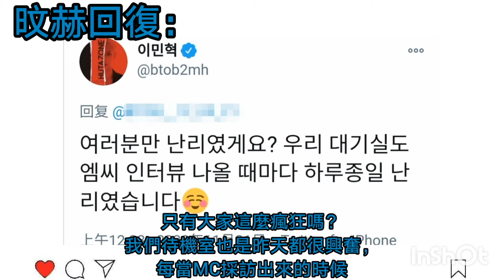[ 𝕋𝕏𝕋中字 | 直播片段] 秀彬分享見到旼赫前輩的經歷 | 然竣提到唱韓劇OST | 文檔團的自戀都是MOA慣出來的 😂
秀彬分享了和「失散多年」的大哥BTOB旼赫見面的故事，想說下回見面一定要合照一張自拍。